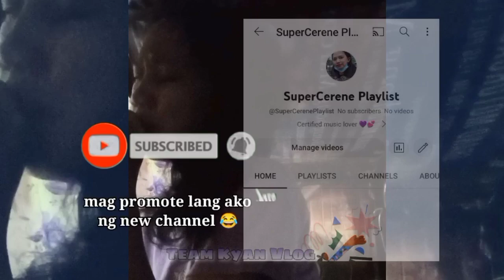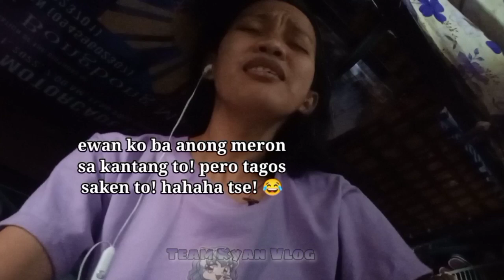BALIKAN ANG PINIPILIT KALIMUTAN PERO DI MABITAWAN | PROMOTING A NEW CHANNEL | Team Kyan Vlog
Hahaha promote natin dito new channel ko..

Hihi lahat ng kadramahan sa buhay ikanta natin at iupload sa vlog para may remembrance hahahaha!!!

Tara kanta..sabayan ang ritmo ng buhay! 😉😉

Kinakalimutan ko na talaga to, pero ayaw talagang bumitaw! Nasa sistema ko pa rin! 🤭😂😂